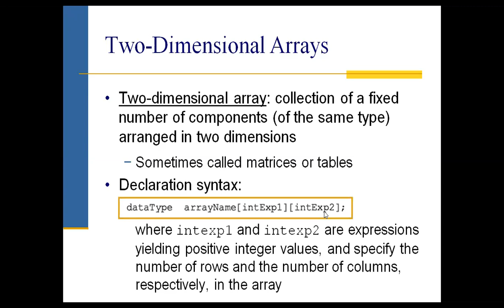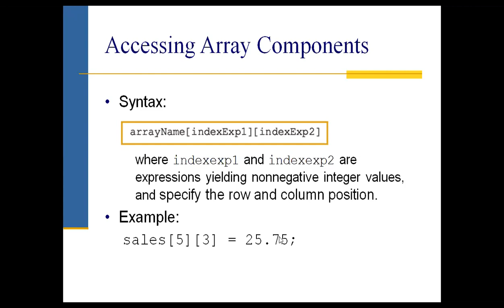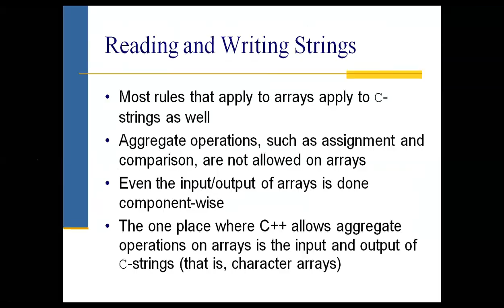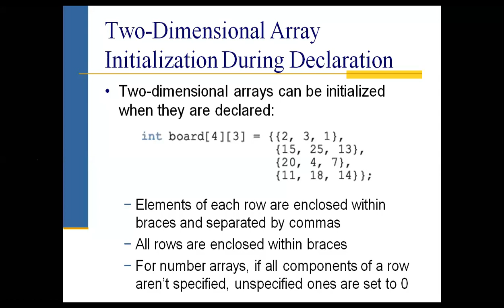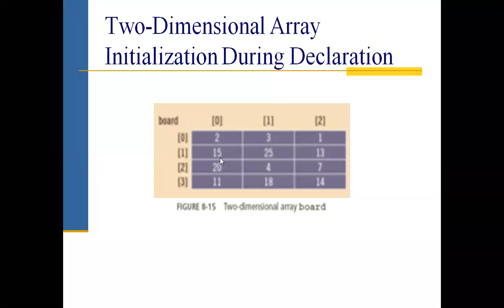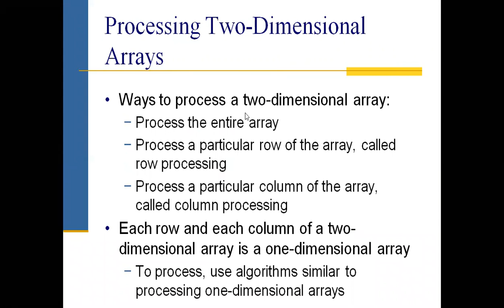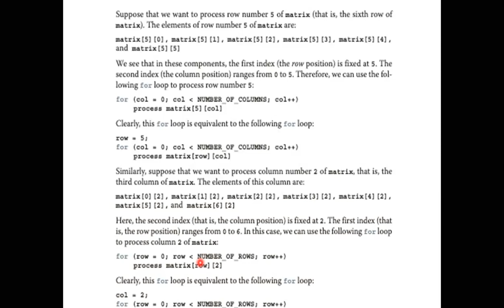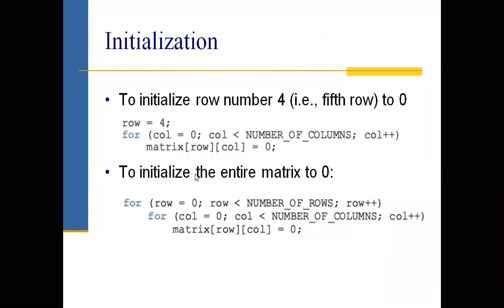OOP 2D-Array | Part 1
Class 1 21/3/2020 Saturday